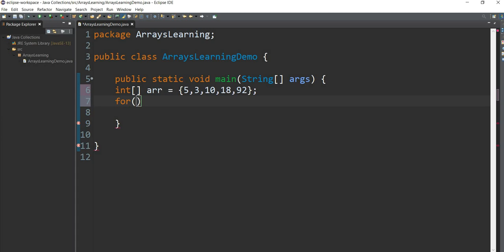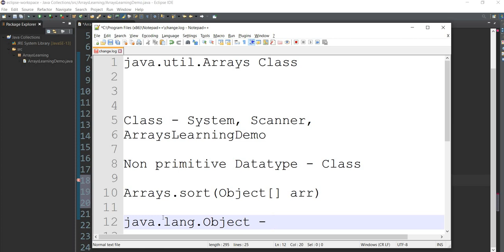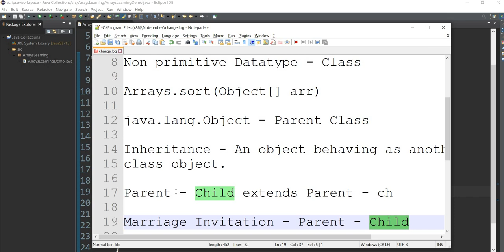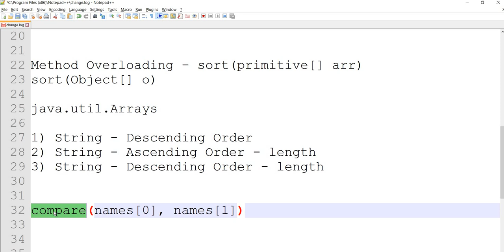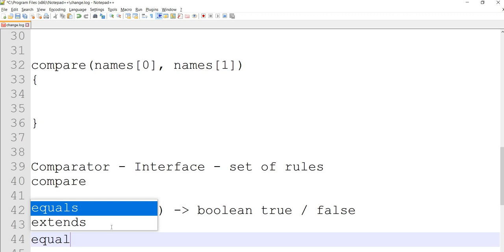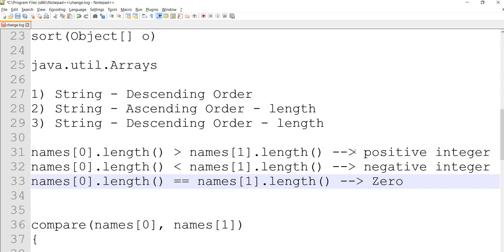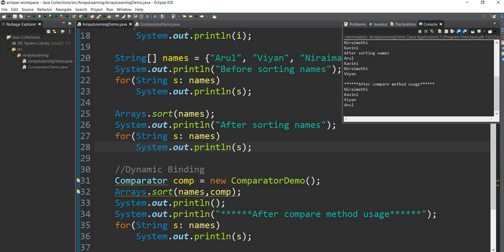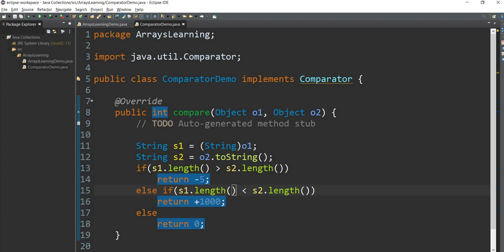java.util.Arrays Class -sort methods -Comparator Interface -Java in Tamil - தமிழில் ஜாவா - Payilagam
2) Programming in Tamil
3) Data Structures and Recursion in Tamil
 4) Exception Handling in Tamil
5) Java String in Tamil
6) Java Collection in Tamil
7) Java Regular Expression in Tamil
8) Java File Reading, Writing in Tamil
9) Java Collection in Tamil